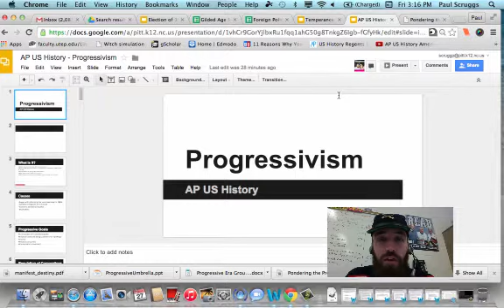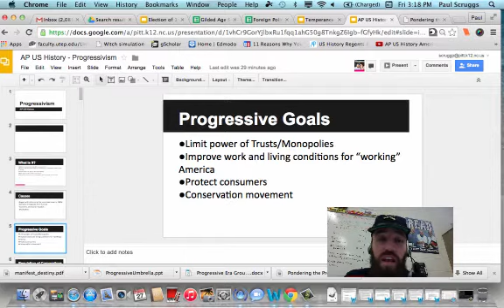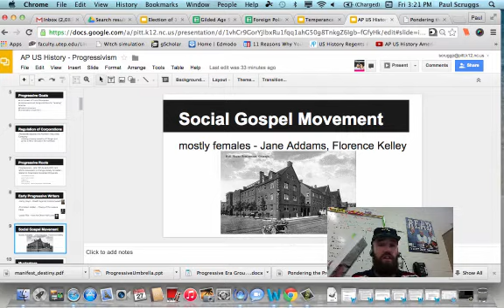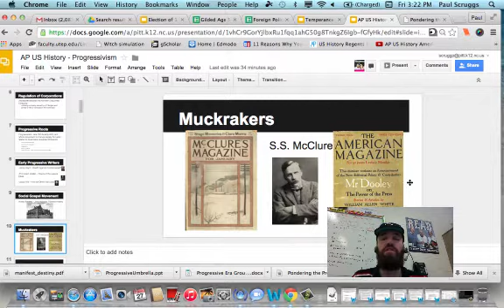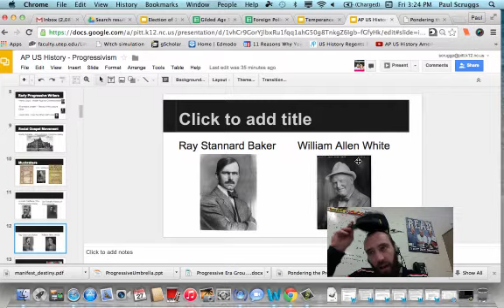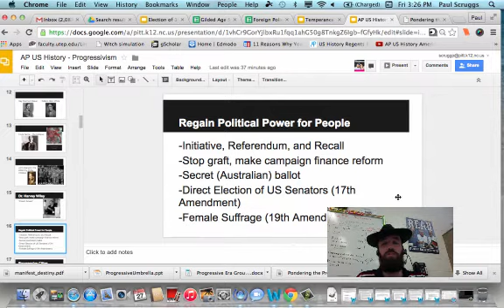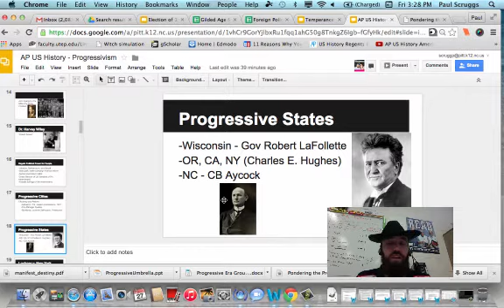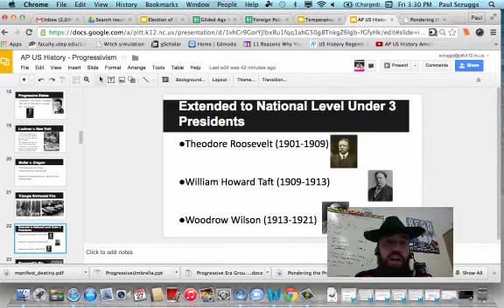AP US Progressivism Flip Video cmproj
Scruggs' AP US History Progressivism Video